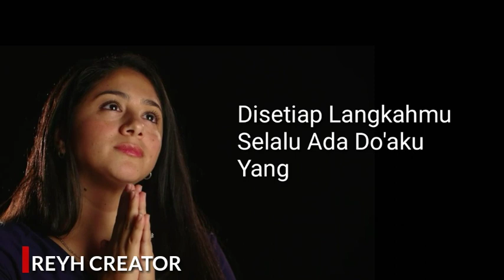Video LDR Sedih Paling Romantis - RC feat Arnil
Bagi kamu yang LDRan sama Pacarnya,  ini adalah Video LDR Paling Romantis dan Video LDR Paling Sedih yang pernah saya buat.